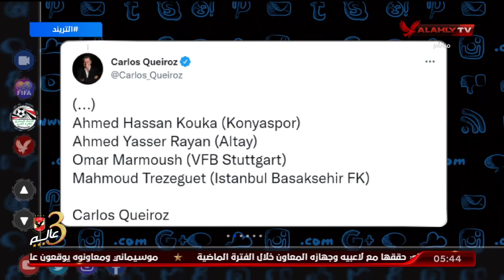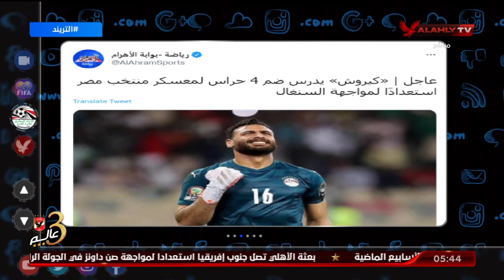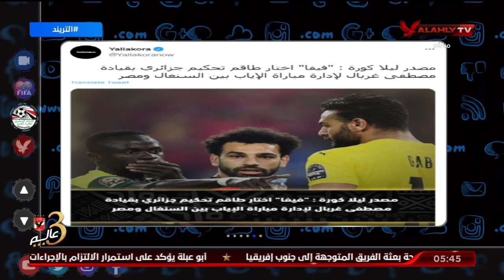محمد سعيد " مش معقول عصام عبد الفتاح لا يعلم عن تعيين طاقم تحكيم اوروبى لمباريات تصفيات كأس العالم "